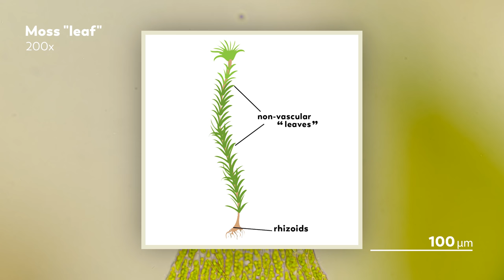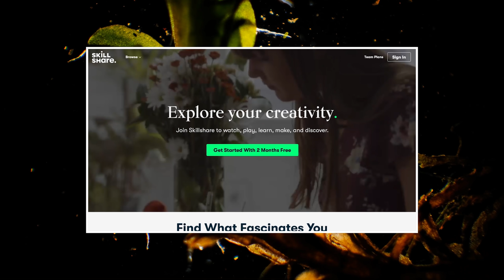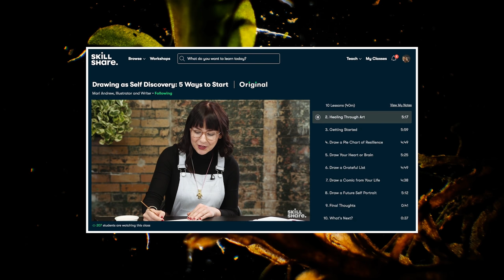Moss & Lichen: Which One Is Actually a Plant?